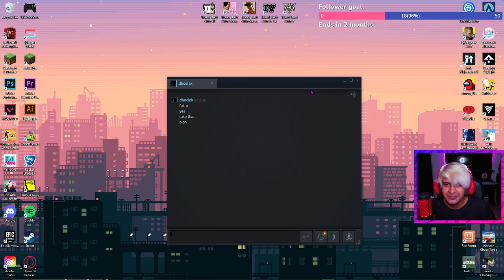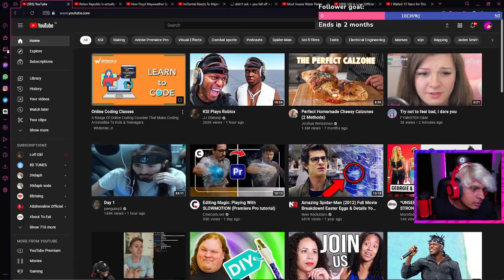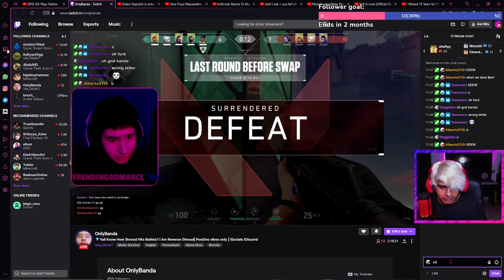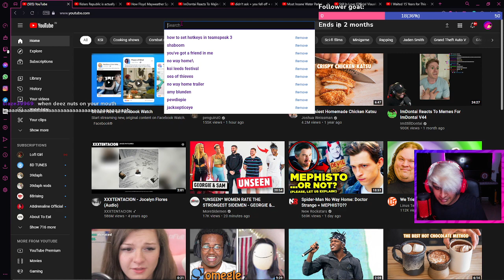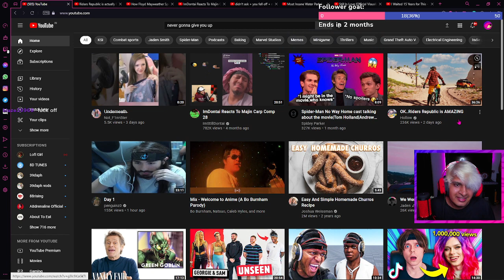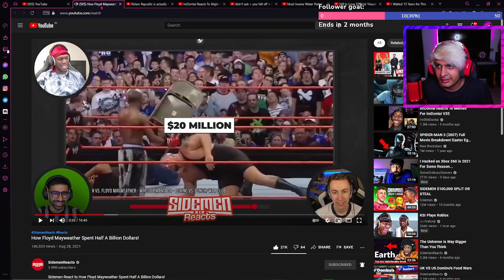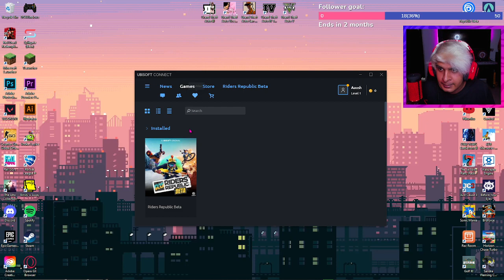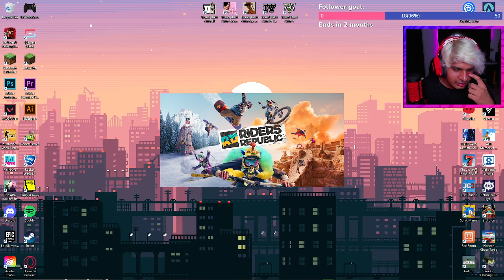Playing Golf It w/ The Lads (Livestream August 28, 2021)